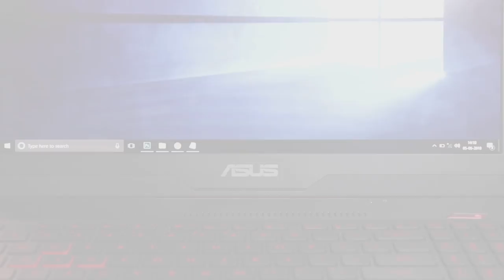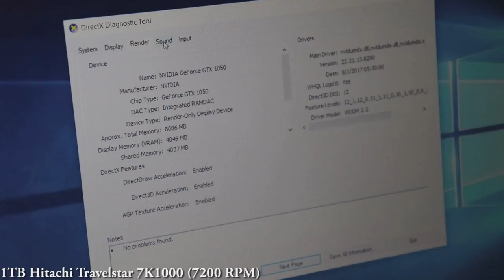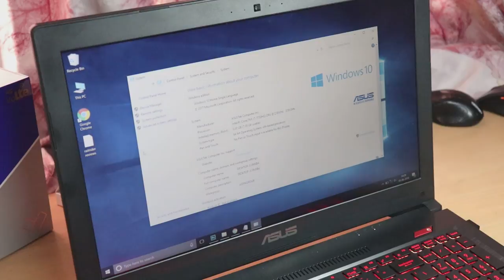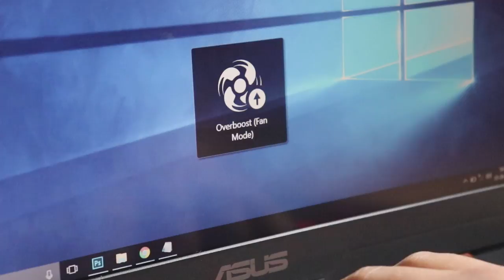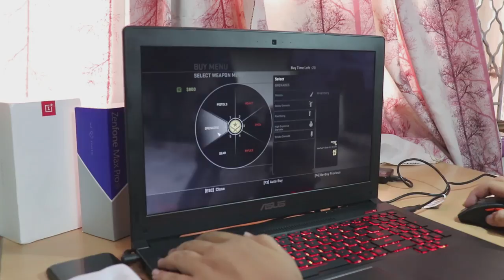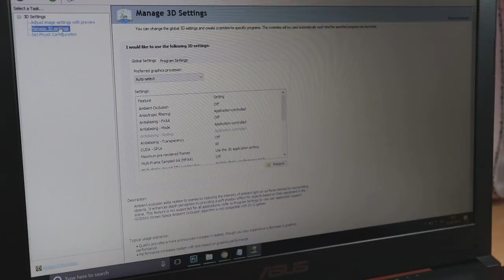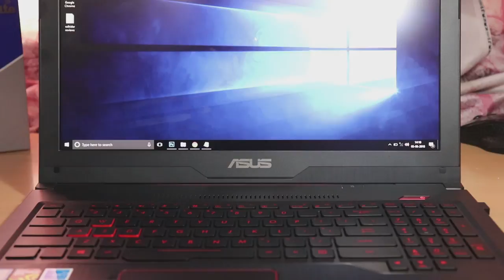ASUS FX503 GAMING LAPTOP REVIEW.! [Intel i7, GTX GeForce 1050 4GB] -HINDI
🔴 Catch me LIVE on Amazon!

7. CLIP ON COLLAR MIC.

THANKS AGAIN FOR WATCHING MY VIDEO ON-

Asus FX503VD Specification:

Display: 15.6" 60HzAnti-Glare LED  178˚ wide-viewing FHD Display
Processor: Intel Core i7-7700HQ CPU @ 2.80GHz. Max Turbo to 3.8Ghz. (Socket 1440 FCBGA)
RAM: 8GB DDR4 (Expandable Upto 32GB)
Primary Storage (Drive 1): SanDisk MSata 120 GB SSD
Secondary Storage (Drive 2): 1TB Hitachi Travelstar 7K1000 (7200 RPM)
Integrated Graphics: Intel(R) HD Graphics 630
Dedicated Graphics: NVIDIA GeForce GTX 1050 4GB GDDR5
Keyboard: Illuminated Chiclet Keyboard
Network: Integrated 802.11 AC (2x2)
Battery: 4 Cells 64 Whrs Battery
Weight: 2.5KG

Conclusion:

Asus FX503VD is designed for performance and durability. It has its ups and down. The laptop ranks high in terms of processing power. But we would not rate it high for Ultra-Hd gaming. Instead it is a good machine for dual display and playing games on standard 1920x1080 resolutions. Ram capacity is enough and dual storage where SSD boost your OS and app performance. The secondary drive is massive for installing your games, the SSD capacity is short, so you cannot put everything in it, we recommend you use the secondary 1TB drive, though there will be slow load times, but with mid-graphic settings you will not face lag problem. Asus FX503VD comes with 2 years warranty, there are around 4 different variants in the series. All prices are specs are listed below.

Rs. 87,990.00 (SRP)

Corei7-7700HQ
8GB RAM
128GB SSD + 1TB Hard Drive
GT 1050 4GB
Rs.79,990.00 (SRP)

Corei7-7700HQ
8GB RAM
1TB Hard Drive
GT 1050 4GB
Rs.75,990.00 (SRP)

Corei5-7300HQ
8GB RAM
128GB SSD + 1TB Hard Drive
GT 1050 4GB
Rs.69,990.00 (SRP)

Corei5-7300HQ
8GB RAM
1TB Hard Drive
GT 1050 2GB

SO HOPE YOU GUYS LIKED THIS FUNNY VIDEO OF MINE -

HOPE AAPKO MERI YE VIDEO PASAND AAYI HOGI-